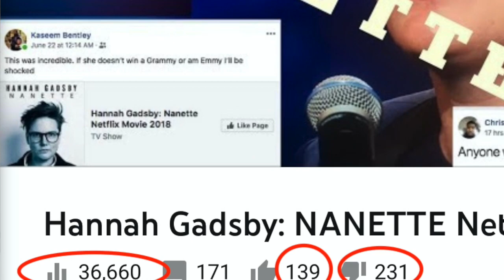Natalie Palamides: Nate - A One Man Show | REVIEW | Netflix Is A Joke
I had a few friends ask me to review Nate. Nate is a one man show that's part of the Netflix is a Joke Series. Natalie Palamides plays Nate and while this review may not be what people expect to hear from me and it's I'm a bit uncomfortable talking about it, sometimes we need to be uncomfortable. Hope you enjoy the review and please let me know what you think.
Whimzees Alligators

Podcast: Unbothered by Thai Rivera